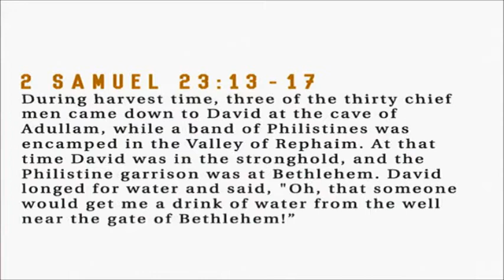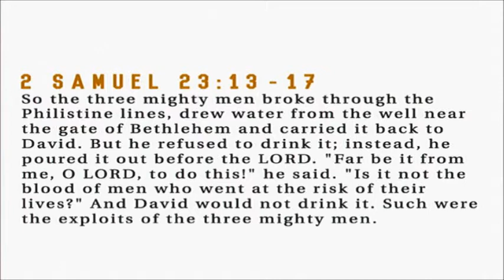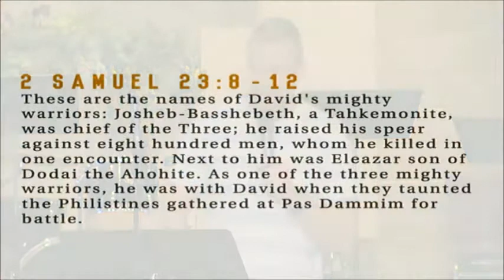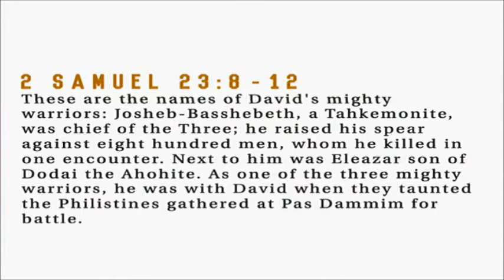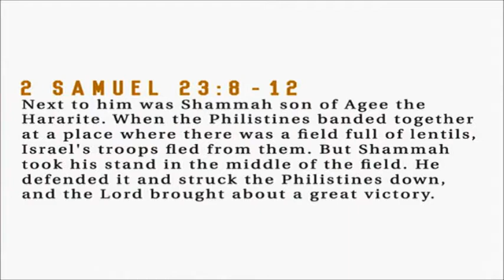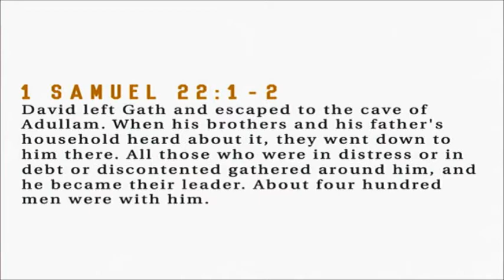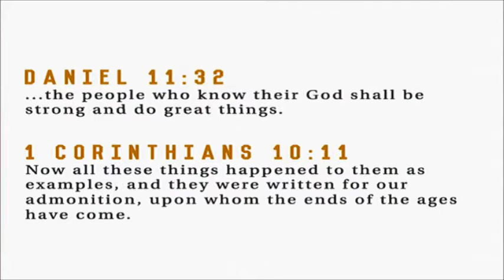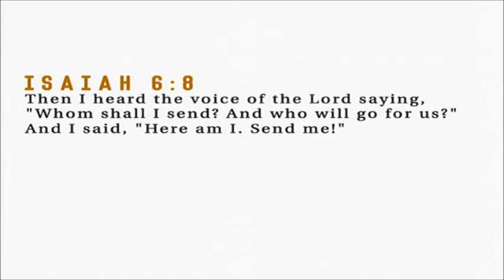XA 3/22/18 Eli G.-No Little People-3 Mighty Men